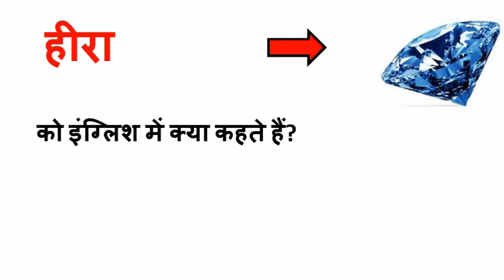हीरा को इंग्लिश में क्या कहते हैं ?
हीरा को इंग्लिश
हीरा की meanning
हीरा की spelling
heera ko english mein kya kahate hain ?
हीरे का अर्थ क्या होता है?
हीरा का पर्यायवाची शब्द क्या होता है?
हीरा का अंग्रेजी अनुवाद
हीरा में अंग्रेजी -
हीरा का अंग्रेजी में मतलब या अर्थ क्या होता है meaning in english
hira ko english mein kya kahate hain
hira ko english mein kya bolate hain
hira ko english mein kya kaha jata hai

गहने व आभूषण के नाम हिंदी और अंग्रेजी में -
Women Fashion Ornaments Jewellery name hindi and english

ko english mein kya kaha jata hai,
ka english kya hota hai,
ka full form kya hota hai,
ka matlab kya hota hai,
english ko kaise samjhe,
english ko kaise padhe,
english ke word meaning,
english ke word kaise padhe,
bharat me kitne hai

english meaning dictionary
anar ko english mein kya kaha jata hai
hing ko english mein kya kaha jata hai
bhugol ko english mein kya kaha jata hai
jabardasti ka english kya hoti hai
bhanje ka english kya hoti hai
english ka meaning kya hota hai
badal ka english meaning kya hota hai
mela ka english meaning kya hota hai

143 ka matlab kya hota hai
middle finger ka matlab kya hota hai

english vocabulary root word
english vocabulary utkarsh classes
english vocabulary for ssc cgl
english vocabulary by jaideep sir
full form of nato
full form of india

english meaning
new song dance video
dance kaise sikhe jata hai
dance kaise sikhe girl
dance kaise sikhe boy
how to learn english speaking easily
how to learn dance
how to learn korean language
how to make tie

english kaise likha jata hai
english kaise likhe
english kaise pahne jata hai
english kaise sikh sakte hain

gk question
most important derivations in physics class 12 term 2
most important dhara in hindi
most important full form
most important gk questions and answers in hindi
most important gk questions in english

bharat me kitne rajya hai 2021
bharat me kitne jile hai
bharat me kitne rajya hai 2022
bharat ke pramukh bandh
bharat ke pramukh pathar
bharat ka samvidhan in hindi
bharat ka samvidhan kab bana
bharat ka samvidhan kisne likha tha
ka pura naam kya hai
का पूरा नाम क्या है
modi ka pura naam kya hai
ko kaise banate hain
banane ka tarika bataye
english meaning of
का इंग्लिश क्या होता है
को इंग्लिश में क्या कहते हैं
भारत का सामान्य ज्ञान
अंग्रेजी की मीनिंग
अंग्रेजी की मीनिंग कैसे याद करें
फलों की मीनिंग अंग्रेजी में
अंग्रेजी बोलने की मीनिंग